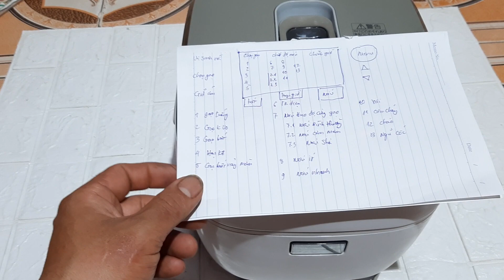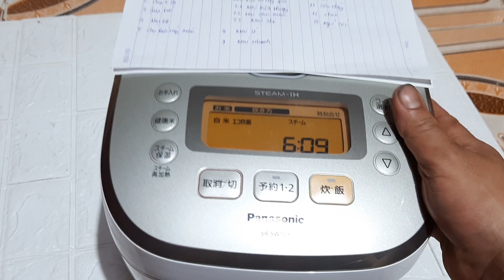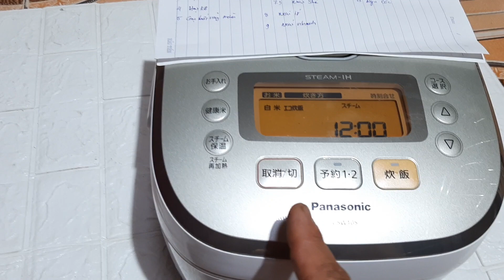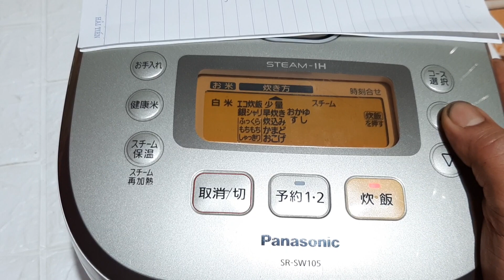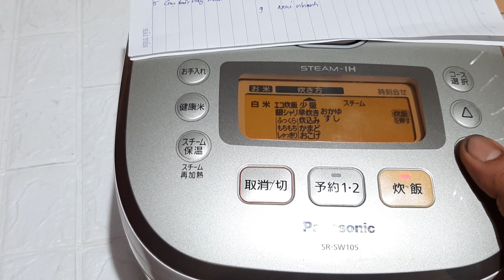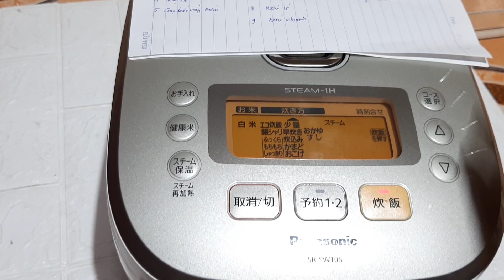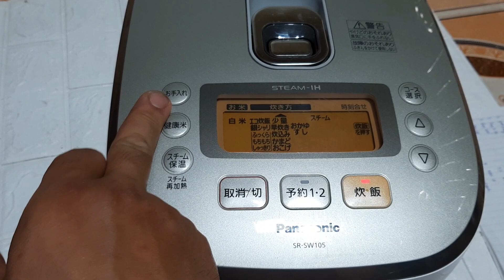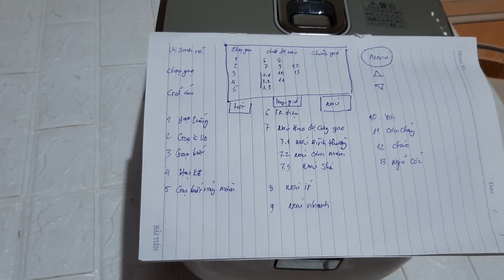11/5/2022 Hướng dẫn sử dụng nồi PANASONIC SR-W105 cốc nước bù ẩm. 0987807038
hướng dẫn sử dụng nồi panasonic sr-sw105
nồi có cốc nước bù ẩm nấu cơm rất mềm và ngon